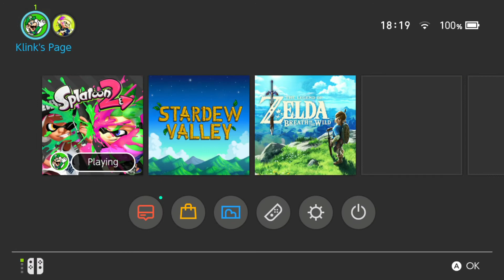TEAM BACK ROLL SPLATFEST!! [6]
Today, it's Splatfest! And we are repping team BACK ROLL! ;D

What is Splatoon 2? It's splat or be splatted! The squid kids called Inklings are back to splat more ink and claim more turf in this colourful and chaotic 4-on-4 action shooter. For the first time, take Turf War battles on-the-go with the Nintendo Switch system, and use any of the console's portable play styles for intense local multiplayer action. Even team up for 4-player co-op fun in Salmon Run.

If you did enjoy this video please leave a like they do mean a lot to me! :)

Xbox Live Gamertag: Klinkguin
PSN: Klinkguin
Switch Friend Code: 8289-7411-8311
Capture Card: Roxio Game Capture HD Pro
Microphone: Blue Snowball iCE